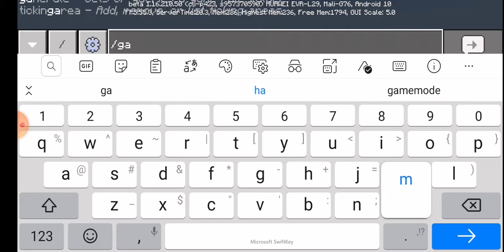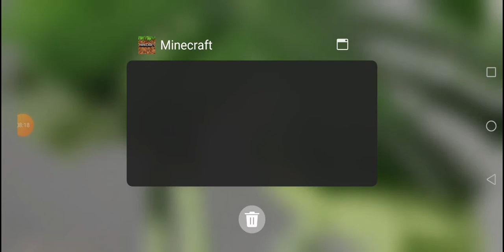How to Have Laggism With TNT On A Minecraft World